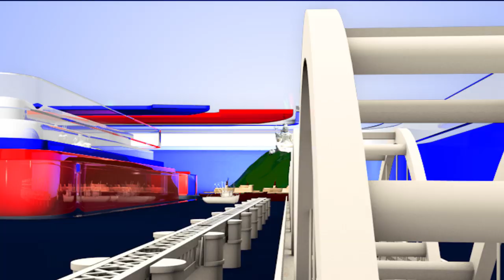Evariki Eye👁️... Evariki Joker🃏?? BiggBossTelugu3 Today at 9:30 PM